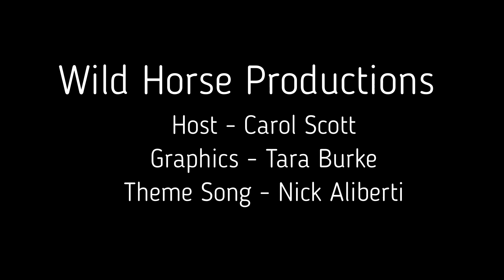Where Are They Now....Quarantine Edition! Melody Ricketts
This new episode features WHP former star, Melody Ricketts.  Join us on this funny and insightful episode and find out what Melody has been doing in LA and, yes, we do remember when she lost her pig nose in Charlotte's Web!